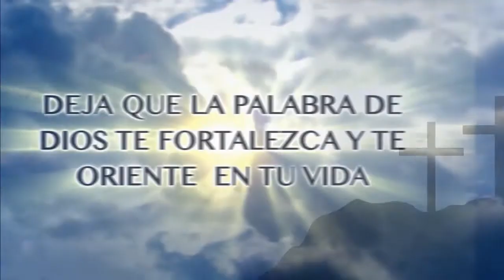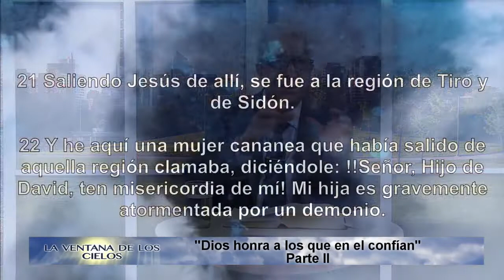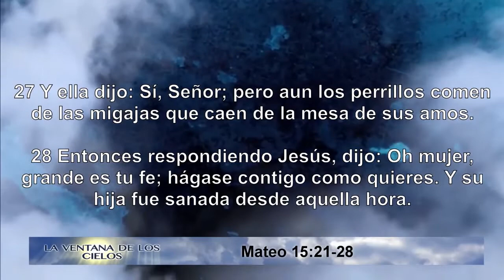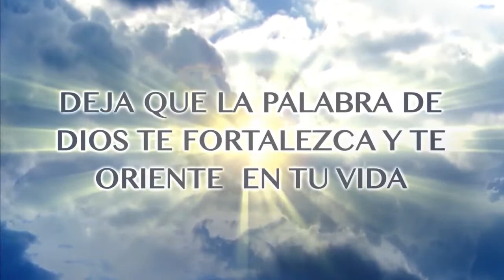Reflexión: "Dios honra a los que en el confían" Parte II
Programa La Ventana de los Cielos